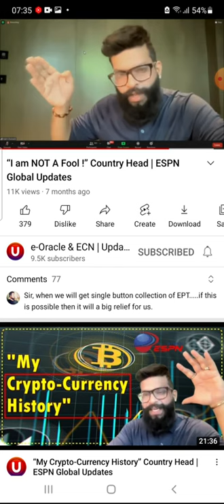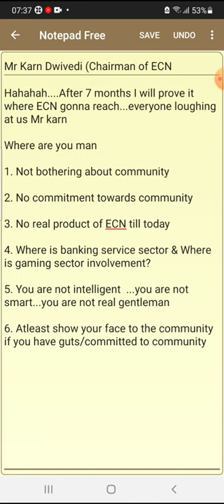Mr Karn Dwivedi (Fool of ECN coin)